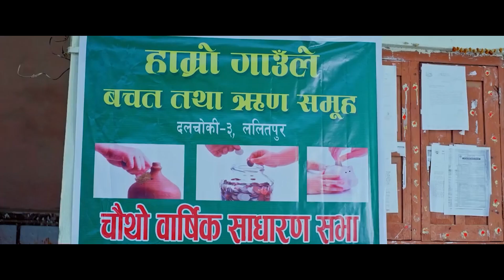Nepali Movie Changa Company Mala, Buddhi Tamang/ Kamal Mani Nepal, Laxmi Bardewa, Reshma